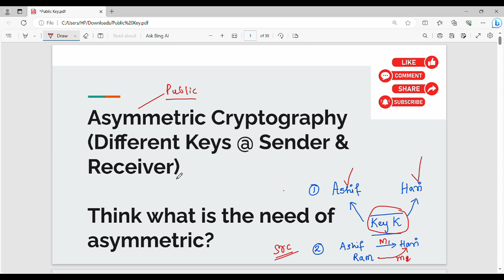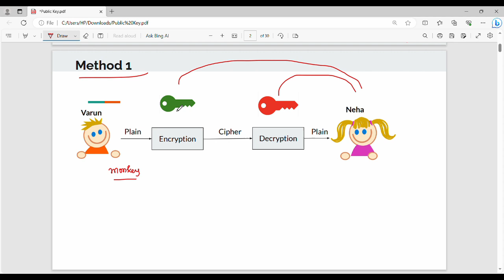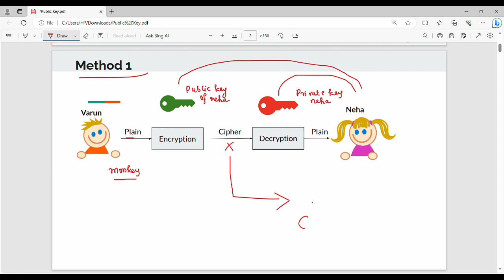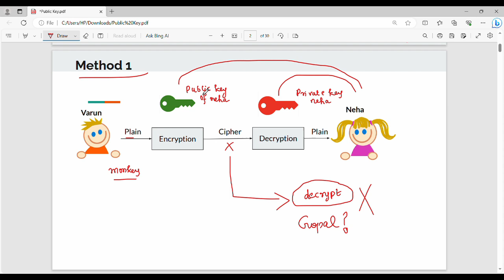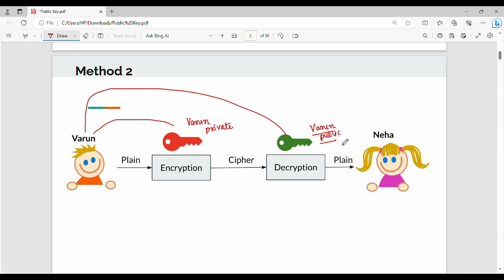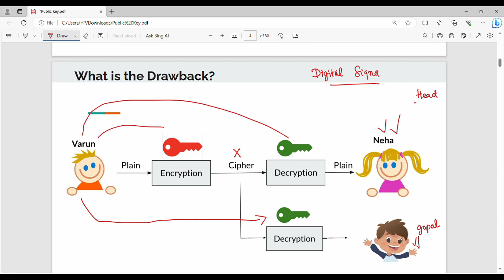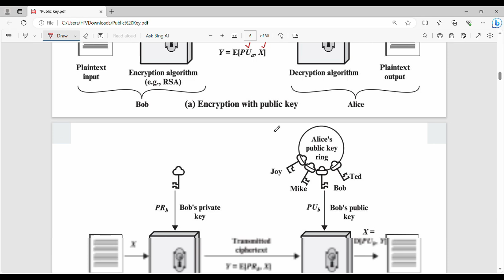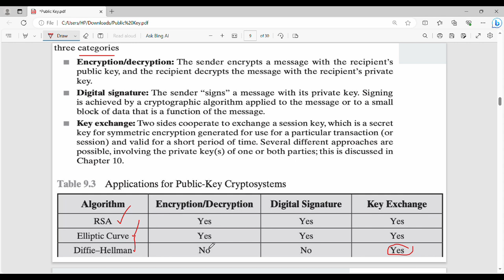3.7 Public Key Cryptography in Tamil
I have discussed about public key cryptography